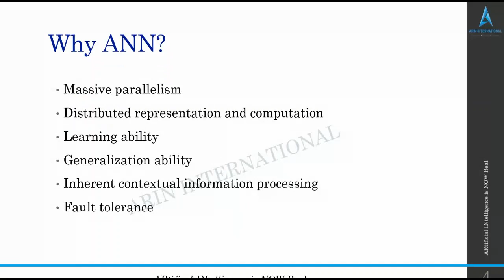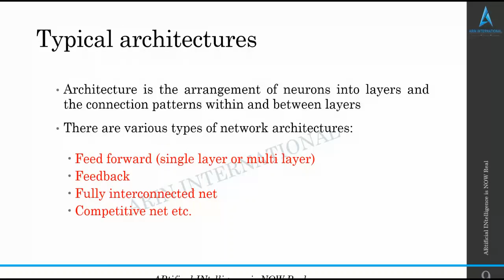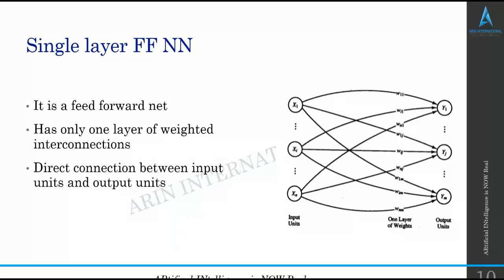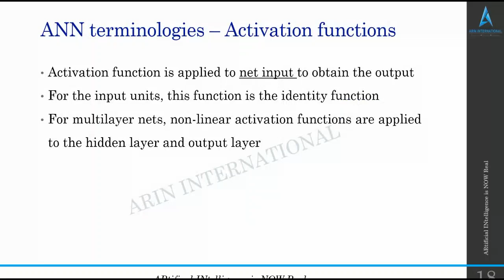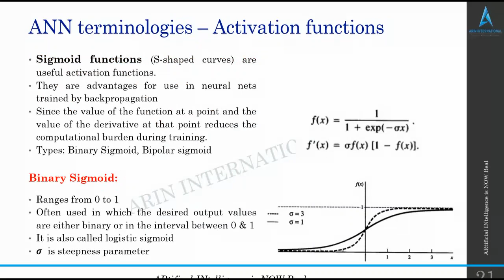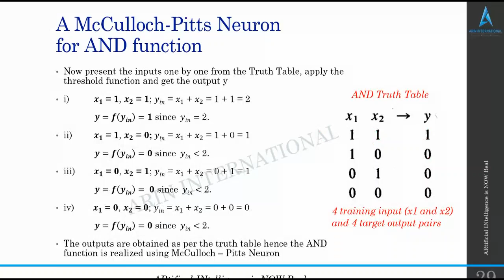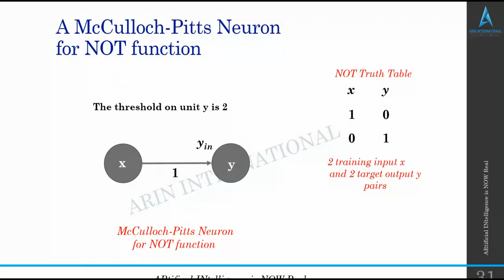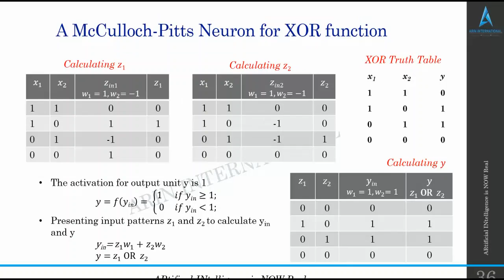ANN basics and McCulloch-Pitts Model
This video consists of ANN basics such as architecture, activation functions, training algorithms, McCulloch-Pitts Neuron Model. It also includes AND, OR, NOT and XOR gate realization using McCulloch-Pitts Neuron.

ARtificial INtelligence is now REAL